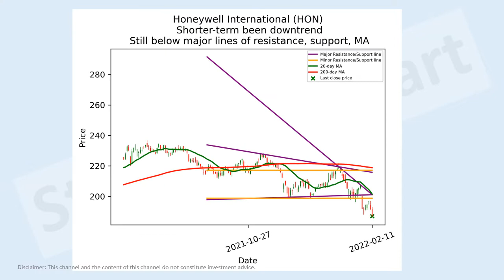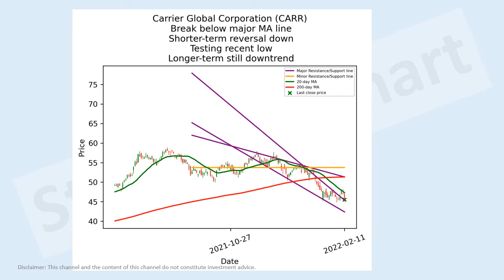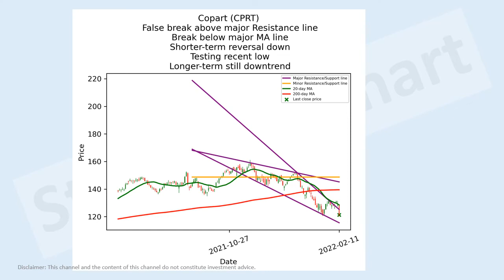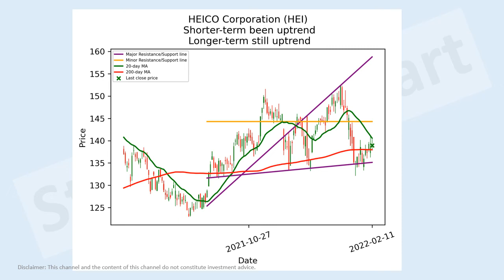US industrials stocks short-term technical analysis 11 Feb 2022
Based on closing price of 11 Feb 2022.

Caterpillar (CAT)
3M Company (MMM)
Canadian Pacific Railway Limited (CP)
Norfolk Southern Corporation (NSC)
FedEx Corporation (FDX)
Eaton Corporation plc (ETN)
Waste Management (WM)
Northrop Grumman Corporation (NOC)
General Dynamics Corporation (GD)
Emerson Electric Co. (EMR)
Thomson Reuters Corporation (TRI)
Johnson Controls International plc (JCI)
IHS Markit Ltd. (INFO)
Roper Technologies (ROP)
L3Harris Technologies (LHX)
Paychex (PAYX)
Trane Technologies plc (TT)
Carrier Global Corporation (CARR)
Global Payments (GPN)
Republic Services (RSG)
Parker-Hannifin Corporation (PH)
Cintas Corporation (CTAS)
Rockwell Automation (ROK)
Otis Worldwide Corporation (OTIS)
Ferguson plc (FERG)
Old Dominion Freight Line (ODFL)
TransDigm Group Incorporated (TDG)
Fastenal Company (FAST)
Waste Connections (WCN)
Cummins (CMI)
PACCAR Inc (PCAR)
Verisk Analytics (VRSK)
AMETEK (AME)
Copart (CPRT)
Stanley Black & Decker (SWK)
Equifax (EFX)
Ryanair Holdings plc (RYAAY)
Southwest Airlines Co. (LUV)
W.W. Grainger (GWW)
Dover Corporation (DOV)
Delta Air Lines (DAL)
Ingersoll Rand (IR)
United Rentals (URI)
J.B. Hunt Transport Services (JBHT)
Expeditors International of Washington (EXPD)
TransUnion (TRU)
Xylem (XYL)
HEICO Corporation (HEI)
HEICO Corporation (HEI-A)
Generac Holdings (GNRC)
Westinghouse Air Brake Technologies Corporation (WAB)
IDEX Corporation (IEX)
Avery Dennison Corporation (AVY)
Jacobs Engineering Group (J)
Textron (TXT)
Masco Corporation (MAS)
AerCap Holdings N.V. (AER)
Icahn Enterprises L.P. (IEP)
Howmet Aerospace (HWM)
Quanta Services (PWR)
C.H. Robinson Worldwide (CHRW)